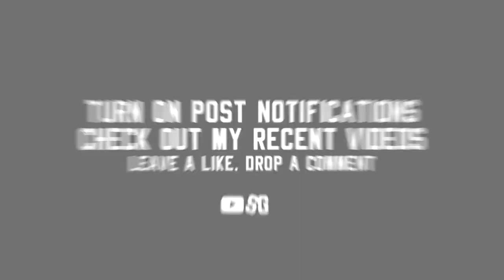Streetwear OUTFIT in GTA 5 Online ft. CHANEL Oversized Shirt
Hard Streetwear OUTFIT in GTA 5 Online using an Oversized Button Up Shirt by the in-game spoof of CHANEL, “Le Chien”

Le Chien,
Streetwear Outfits,
CHANEL PARIS,

[***IGNORE***]